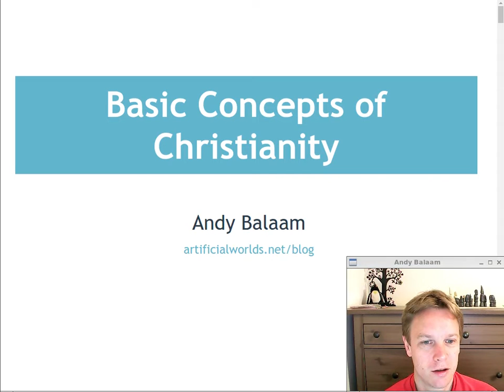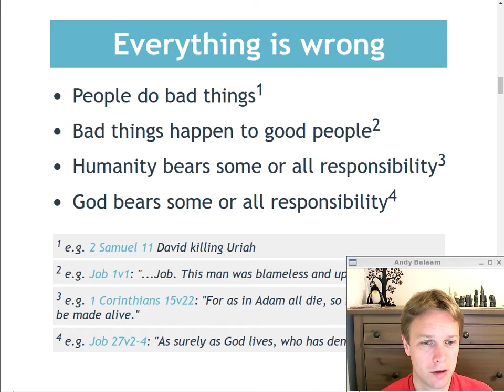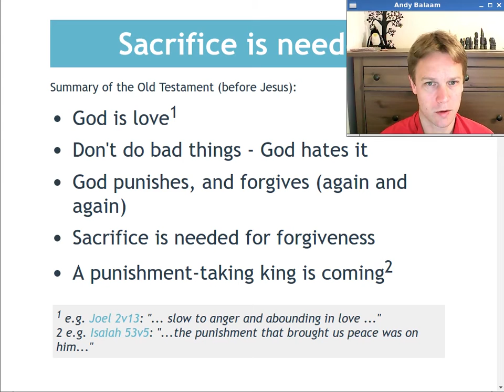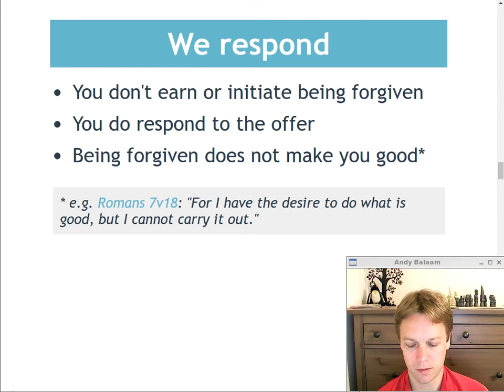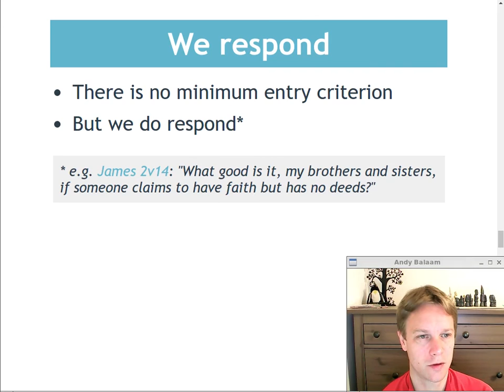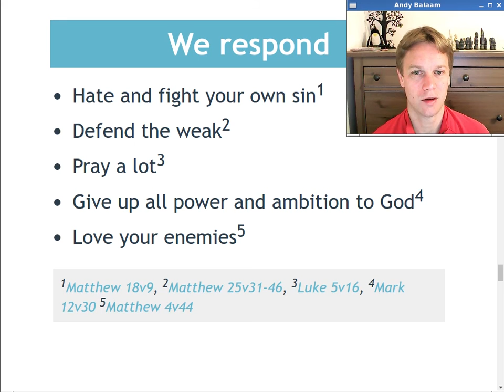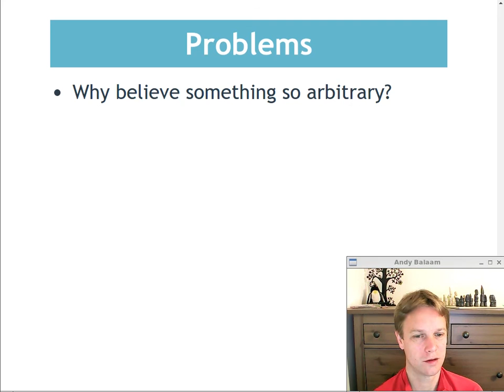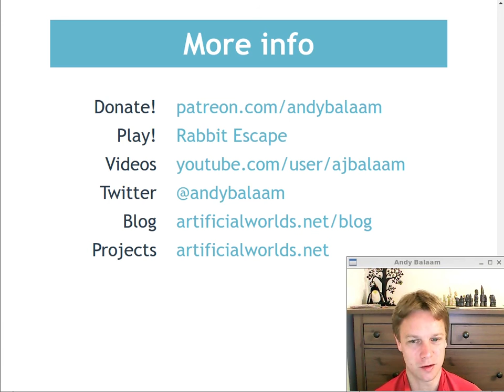Basic Concepts of Christianity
NOTE: my ideas have changed quite a bit since I recorded this, especially about the idea that "every crime requires a punishment".  If you'd like to explore more, try this sermon by my friend Jörg:

Andy Balaam departs from programming languages to outline the main ideas in Christianity, from a personal perspective, and outlines some problems and questions.  The ideas include: God exists and is a person, God made the world good and it went wrong, a sacrifice was needed and God made it, and we respond.  The problems and questions include why suffering exists, and why we would believe this particular thing when there are so many choices.